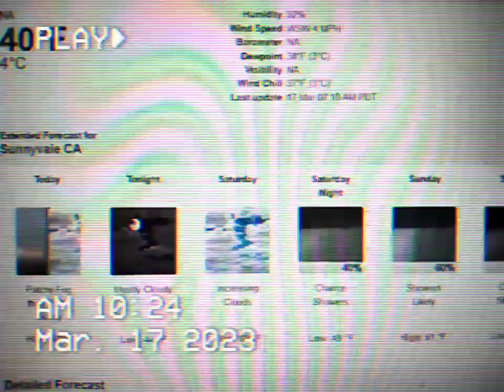NOAA RADIO IN SUNNYVALE CA